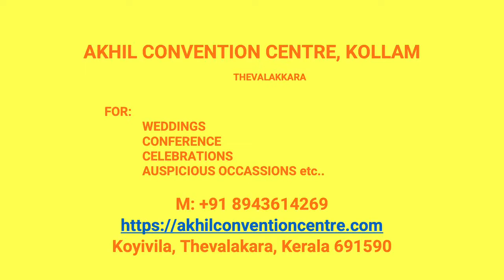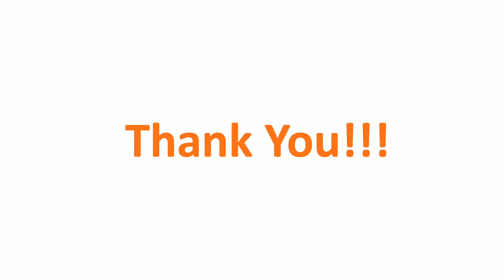Kalyana Nischaya Hall Pallickal Kollam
Akhil Convention Centre Pallickal
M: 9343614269